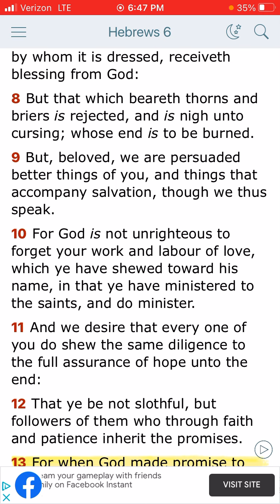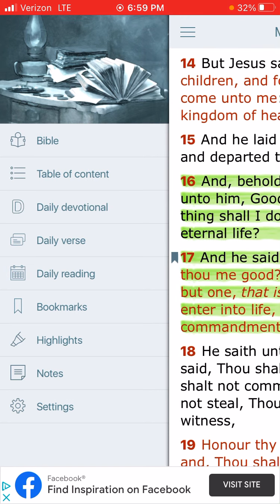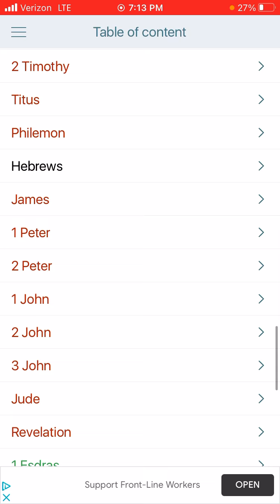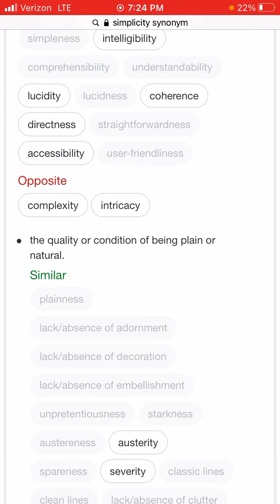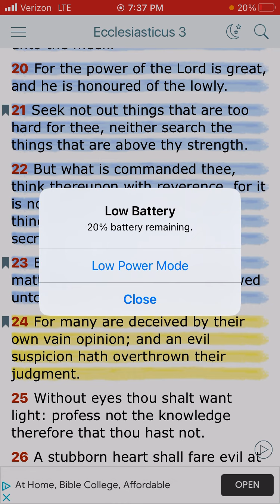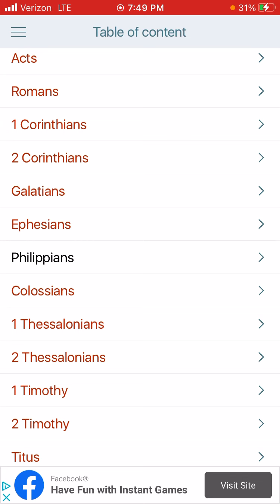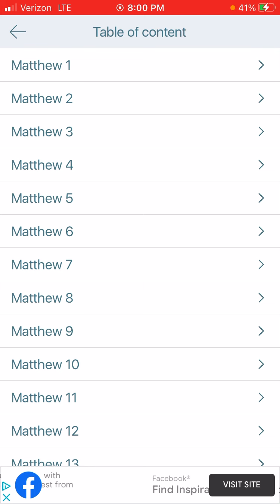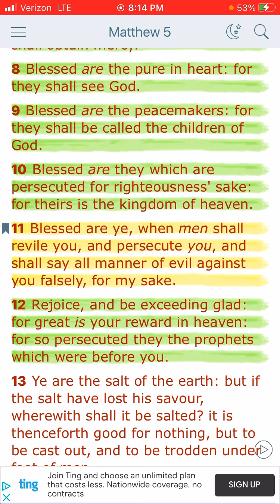Accompany salvation (All don’t concern thee)